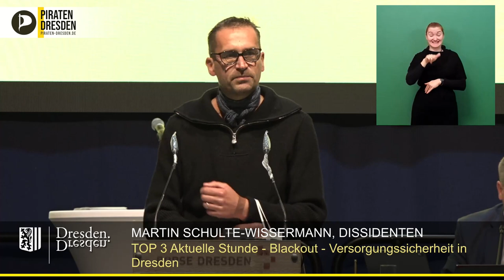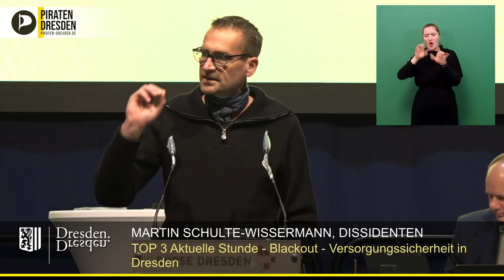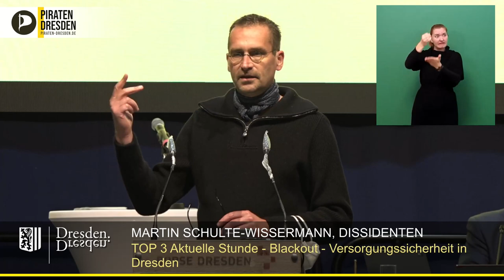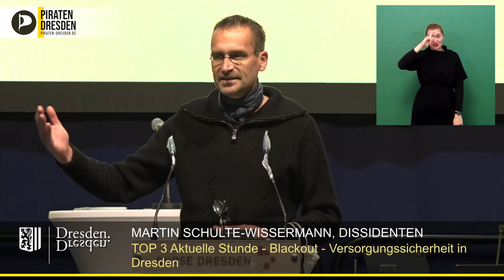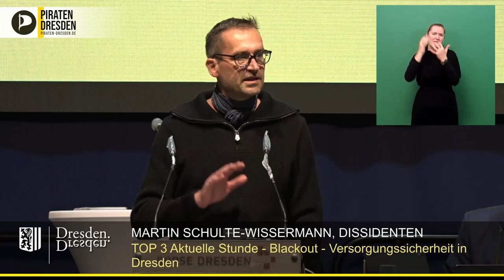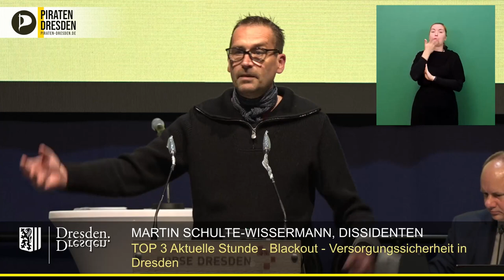Aktuelle Stunde "Blackout - Versorgungssicherheit in Dresden"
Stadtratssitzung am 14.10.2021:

Die Aktuelle Stunde, welche sich mit dem Stromausfall vom 13.09. beschäftigen sollte. Da diese von Freien Wählern, FDP, CDU und AfD jedoch dazu genutzt wurde, um gegen Erneuerbare Energien zu "argumentieren", findet Martin Schulte-Wissermann klare Worte.